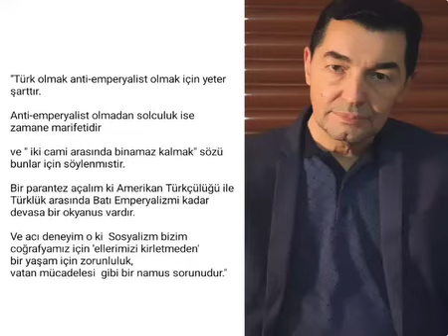Nâzım Erkan Yürük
"Türk olmak anti-emperyalist olmak için yeter şarttır.

Anti-emperyalist olmadan solculuk ise
zamane marifetidir

ve " iki cami arasında binamaz kalmak" sözü bunlar için söylenmıstir.

Bir parantez açalım ki Amerikan Türkçülüğü ile Türklük arasında Batı Emperyalizmi kadar devasa bir okyanus vardır.

Ve acı deneyim o ki  Sosyalizm bizim coğrafyamız için 'ellerimizi kirletmeden'
bir yaşam için zorunluluk,
vatan mücadelesi  gibi bir namus sorunudur."